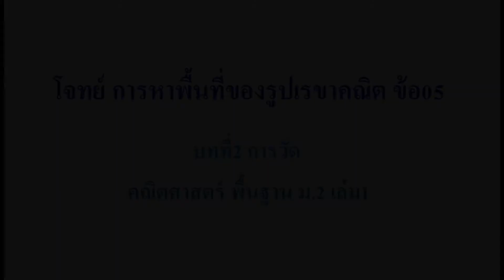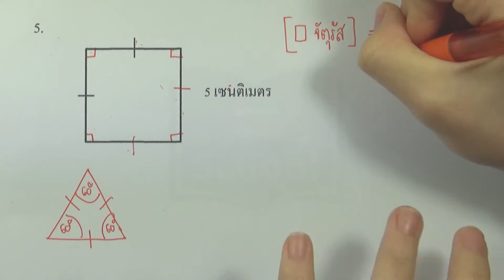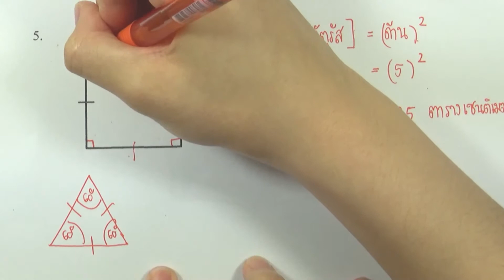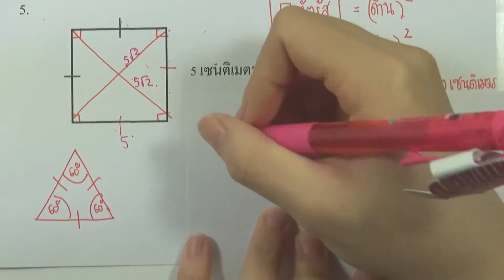โจทย์ การหาพื้นที่ของรูปเรขาคณิต ข้อ05